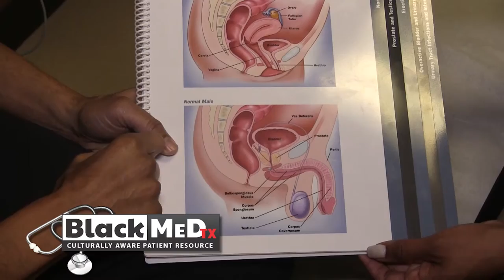Black MeD Texas LeRoy Jones MD - African American Prostate Cancer Awareness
Dr. Leroy Jones talks with Black Med host Tanisha Fuller about the prostate cancer and black men. Find out how to protect yourself.